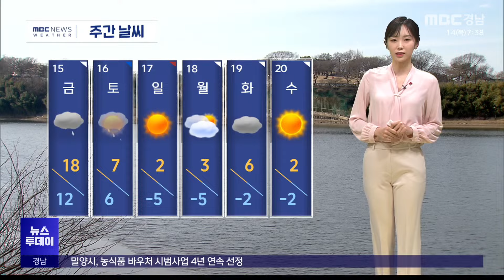오늘의날씨(2023.12.14/뉴스투데이/MBC경남)